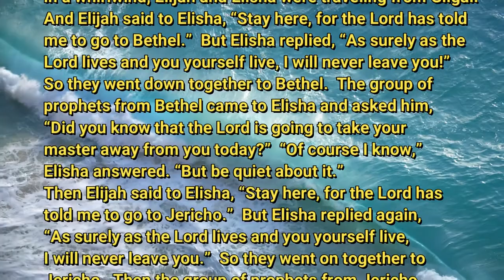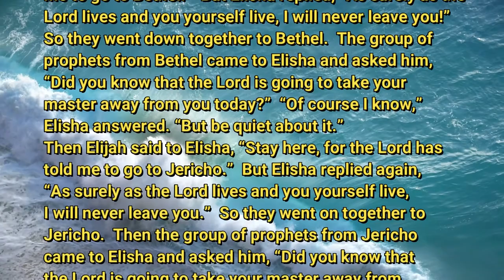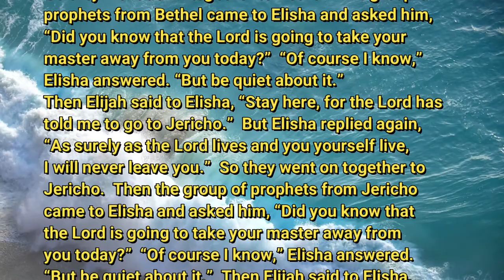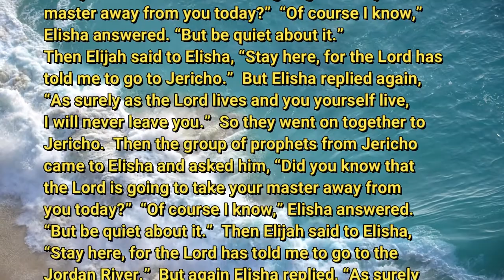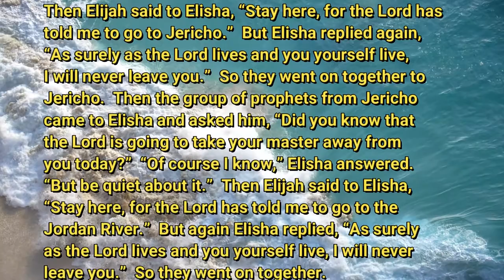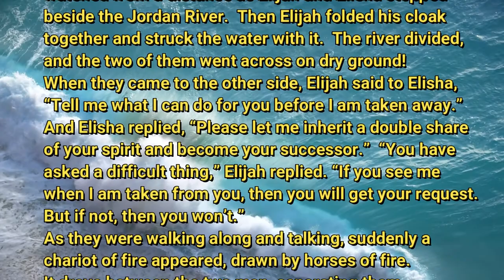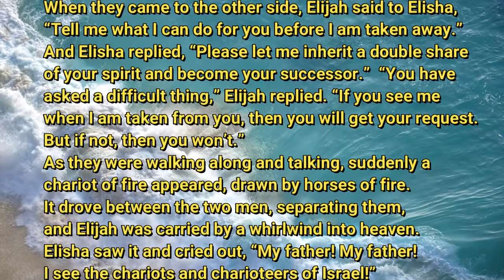5 22 20 Chariot of Fire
God's next step